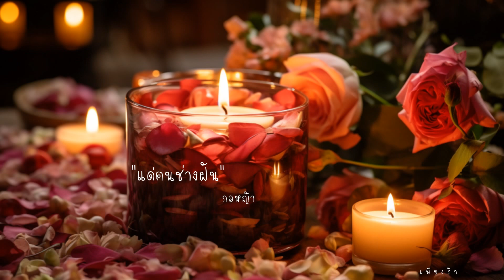แด่คนช่างฝัน ღ กอหญ้า